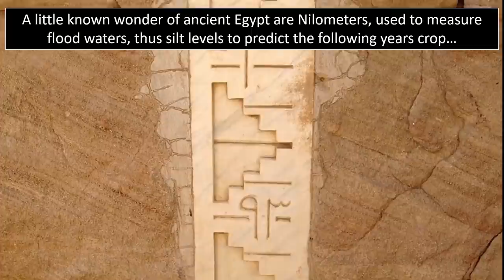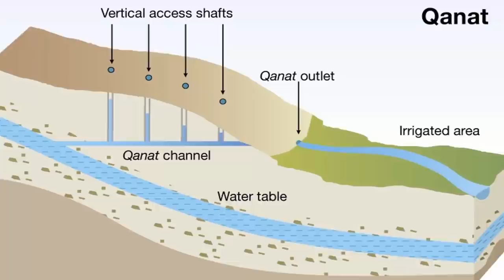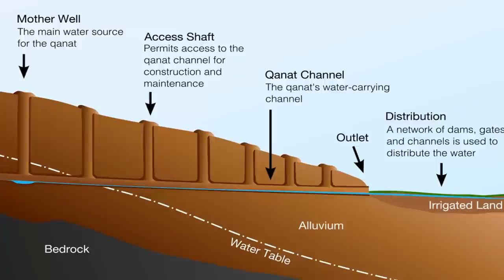Qanats ~ An Astonishing Ancient Lost Technology 💧